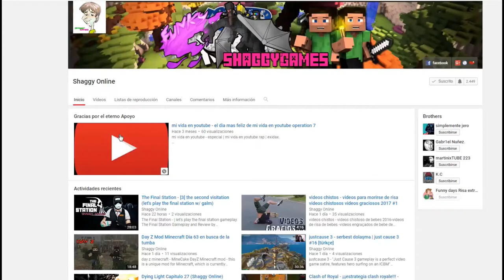Hollow Knight capitulo 39